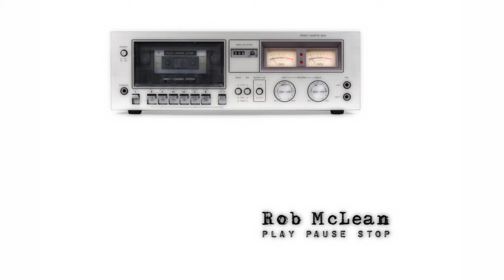Rubber Hits the Road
From "Play Pause Stop," this is the kind of song a middle-aged musician writes when he makes peace with never playing for crowds anymore... but he still keeps writing and recording anyway.